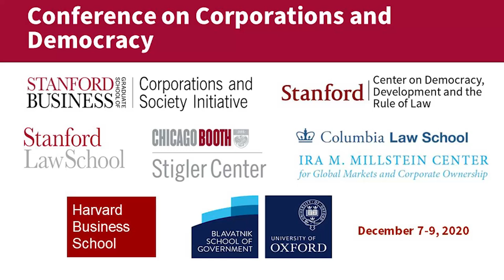Corporations and Money in Politics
How do corporations and their leaders use money to impact key democratic outcomes such as elections and policy? To what extent do corporate lobbying and other forms of spending distort democracy? What actions might correct these distortions?

Stanford GSB Professor Neil Malhotra moderates a discussion with Professor Marianne Bertrand of the University of Chicago Booth School of Business, Bruce Freed of the Center for Political Accountability, and Professor Alexander Hertel-Fernandez of the Columbia University School of International and Public Affairs. The panelists are joined by additional discussants Karthik Ramanna of the Oxford Blavatnik School of Government, and Professors Anat Admati and Ken Shotts of Stanford GSB.

This is Session 2 of the Corporations and Democracy Conference, December 7-9, 2020. The full program and additional links are available